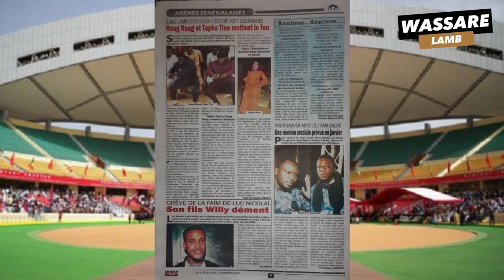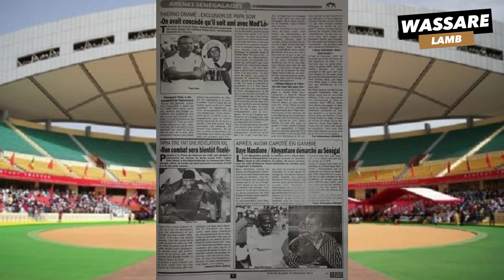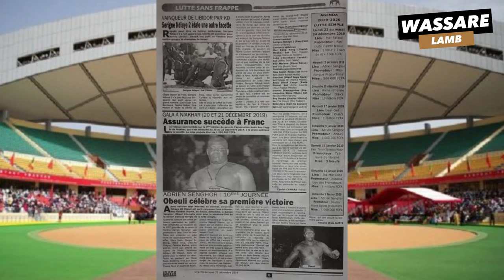Sunu Lamb D'Or 2019: Reug Reug et Tapha Tine mettent le feu" | REVUE DE PRESSE WASSARE DU 23/12/2019